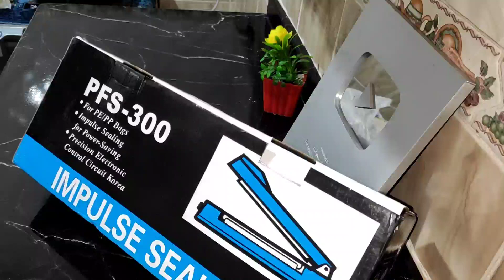ماكينة لحام الاكياس pfs300 سعرها ومميزاتها وعيوبها تجربة عملية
رابط قناة مطبخ شوق

ماكينه لحام اكياس البلاستيكpfs300 ماكينه تغليف الاكياس البلاستيكيه مهمه فى كل بيت ولكل ست بيت هتنفعك جدا فى تغليف الاطعمه ولاحتفاظ بها اكبر وقت ممكن ماكينه لحام اكياس البلاستيكpfs300 ماكينه لصق الاكياس البلاستيكيهpfs400ماكينهpfs200ماكينه لحام اكياس البلاستيك سعرها ومميزاتها وعيوبها وتجربتى بعد الاستخدام ماكينه لصق الاكياس البلاستيكيه مراجعه كامله عن ماكينه لصق الاكياس البلاستيكيه تفاصيل ماكينه لحام اكياس البلاستيك ماكينه لصق الاكياس البلاستيكيه
تفاصيل ماكينه لحام اكياس البلاستيك ماكينه لزق اكياس الثلاجه ماكينه لحام اكياس البلاستيكpfs300 لها ٥سرعات ولها لمبه حمراء تنير عند الاستخدام سهلة جدا فى الاستخدام ولم تأخذ اى وقت فى الاستخدام وبعد تحربتى معاها اكثر من شهرين انصح الكل بشراءها افصل من ماكينه لحام اكياس البلاستيك الى بتفرغ الهواء من الداخل صعبه الاستخدام وغير عمليه خالص انا جبتها ورجعتها لكن الماكينه دى ماشاء الله تبارك الله جميلة جدا جدا وسهل وآمن سهلت عليه كل شيء بغلفه واشيلة بالفريزر سهلت عليه كتير ومش بتاخد وقت ولا مكان وبتوفر مكان كبير جداا فى الديب فريز ماكينه لحام اكياس البلاستيك ماكينه لصق الاكياس البلاستيكيه تفاصيل ماكينه لحام اكياس البلاستيك سعرها ومميزاتها وعيوبها وتجربتى بعد الاستخدام لمدة شهرين جميله جدا ومهمه فى كل بيت مفيش غنى عنها خالص لازم منها فى كل بيت ولكل ست بيت شاطره بتحب تغلف اكياس البلاستيك وتخزين كل الاطعمه والاحتفاظ بها اكبر وقت ممكن حتى تظل ناضجة وفرش وطازة ماكينهbfs300ماكينه PFS400 انصح بها لكل المحلات التجارية ولكل بيت بيحب تخزين الاطعمه والاحتفاظ بها ومن غير ما تأخذ مكان وسهلة الاستخدام افضل انواع ماكينات لصق الاكياس البلاستيكيه مراجعه شامله ماكينه لحام اكياس البلاستيك سعرها ومميزاتها وعيوبها وتجربتى بعد الاستخدام تجربه عمليه فى الفيديو لو عجبكم واستفدتم من الريفيو متنسونيش فى دعوة حلوة بظهر الغيب وتشتركوا في قناه مطبخ شوق وتفعيل الجرس على الكل بحبكم في الله